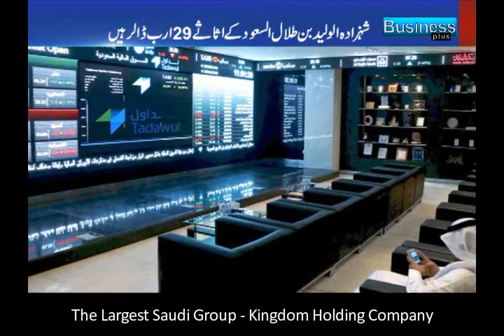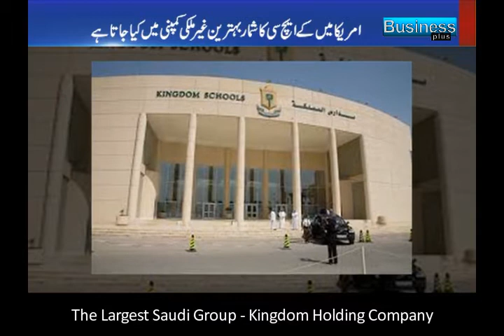The Largest Saudi Group Kingdom Holding Company